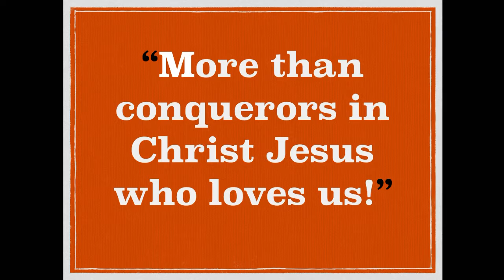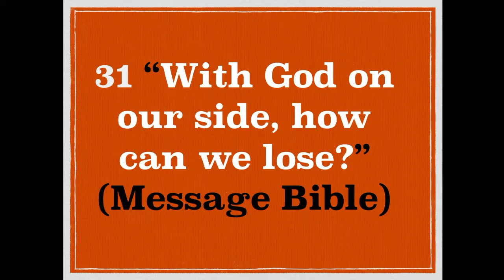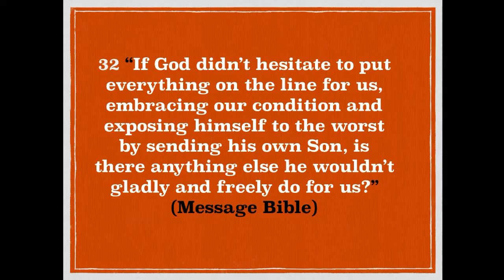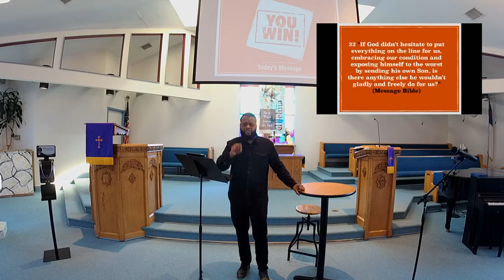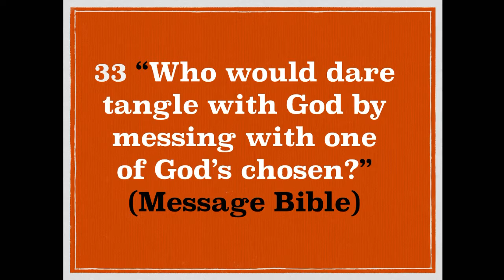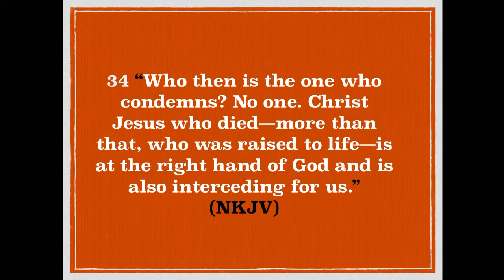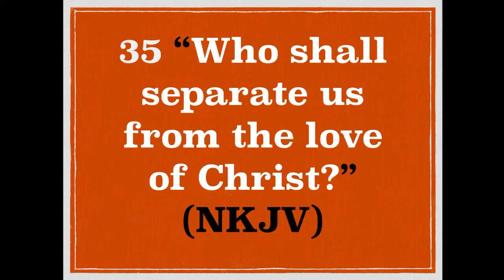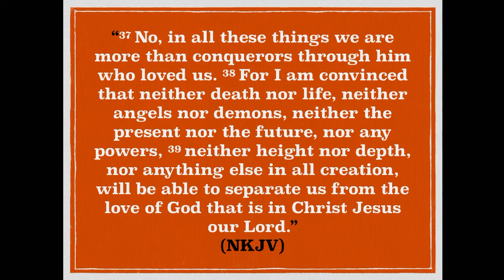March 24, 2020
You Win, Romans 8:31-39 (Sunday Message, March 22, 2020